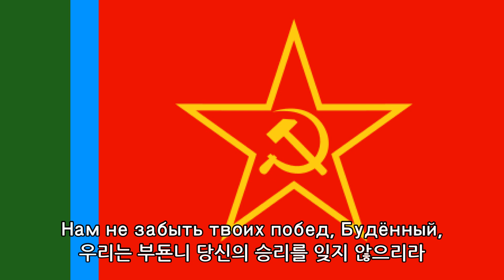소련 군가 - 극동의 노래(Дальневосточная песня, 1929)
작곡: 보리스 시코프(Борис Шихов)
작사: 알렉산드르 포모르스키(Александр Николаевич Поморский)

- 가사 전문 -
Идёт страна походкою машинной,
국가는 기계적인 걸음걸이로 행진하고,

Гремят стальные чёткие станки,
정밀한 제강기는 굉음을 낸다

Но если надо - выстроим щетиной
만약 필요하다면, 우리는 강모와
(강모: 뻣뻣한 털)

Бывалые, упрямые штыки.
거칠고 완고한 총검 같이 서리라

Стоим на страже всегда, всегда,
우리는 언제나 경비를 서지만,

Но если скажет Страна Труда,
노동자의 국가가 명하면

Прицелом точным врагу в упор -
적을 정확하게 정면으로 조준하리라

Дальневосточная, даёшь отпор!
극동군이여, 물리쳐라!

Красноземённая, смелее в бой!
적기군이여, 용감하게 전투에 임하라!

Полки придут и с севера, и с юга,
부대가 남쪽과 북쪽에서 온다

С донецких шахт и забайкальских сел,
도네츠크의 탄광과 자바이칼의 마을에서,

Свою винтовку - верную подругу -
신뢰할 수 있는 전우인 소총은

Опять возьмёт ударный комсомол.
다시 돌격하는 콤소몰의 것이리라

Дальневосточная - опора прочная,
극동군은 강력한 기둥이니,

Союз растёт, растёт непобедим.
연방이 성장한다, 무적을 향해

Что нашей кровью, кровью завоёвано,
우리의 피로, 피로 획득한 것을

Мы никогда врагу не отдадим.
적에게 절대 내주지 않으리라

Нам не забыть стальной и грозной силы,
우리는 강철 같고 어마어마한 힘을 잊지 않으리라,

Когда дышала гибелью земля,
지구가 죽음을 내쉴 때와

Когда луганский слесарь Ворошилов
루간스크의 노동자 보로실로프가
(루간스크: 지금 우크라이나의 루한스크)
(보로실로프는 루간스크에서 일한 적이 있음)

Водил полки по скошенным полям.
구덩이만 있는 들판을 거쳐 부대를 이끌 때에도

Встречает яростью войну.
분노로 전쟁을 맞이한다

Она хранит, хранит рукой железною
국가는 보호한다, 단단한 손을 가지고

Свою рабочую страну.
노동자들의 국가를 보호한다

Свою рабочую страну.

Нам не забыть победы и уроны,
우리는 승리와 패배를 잊지 않으리라,

Степной огонь, свинцовую пургу,
스텝의 불과 납의 폭풍을

Нам не забыть твоих побед, Будённый,
우리는 부됸니 당신의 승리를 잊지 않으리라

Лихой удар по злобному врагу.
사악한 적에게 날린 대담한 일격을

Готова Армия в часы ударные!
중요한 시간에 군대가 준비되어 있다!

Устав её всегда один:
지침은 언제나 같다